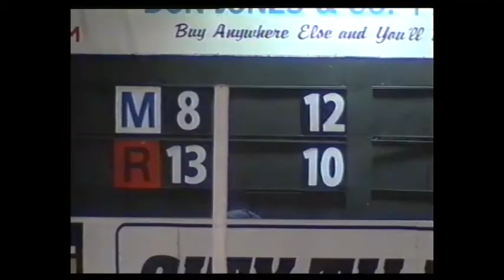2002 Goldfields Football League Grand Final - RAILWAYS V MINES